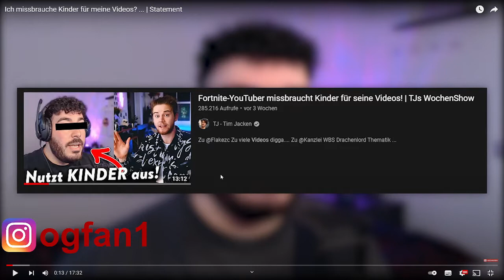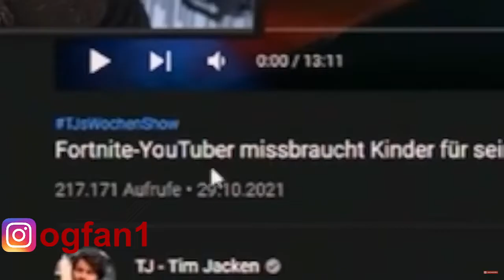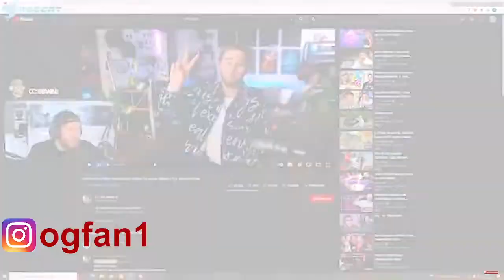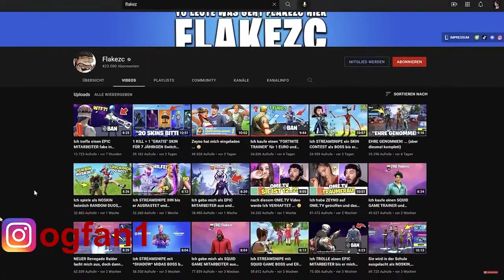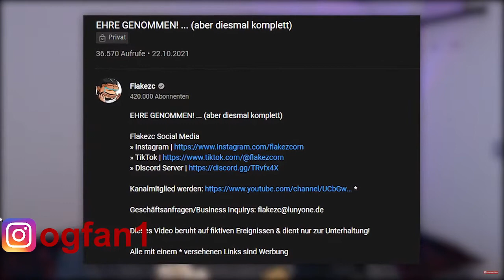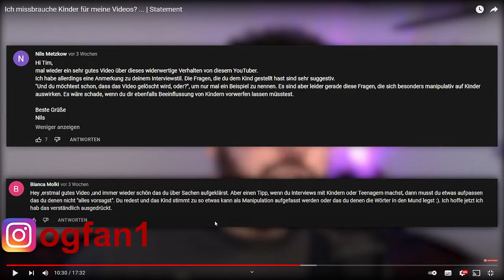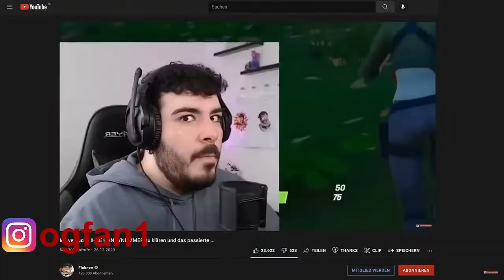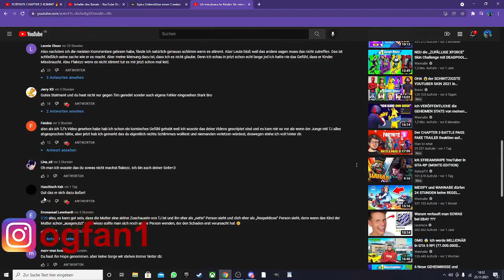OG reagiert auf STATEMENT von Flakezc!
OG reagiert auf das STATEMEN von @Flakezc ! Flakezc STATEMENT von den AUSSAGEN VON @TimJacken !